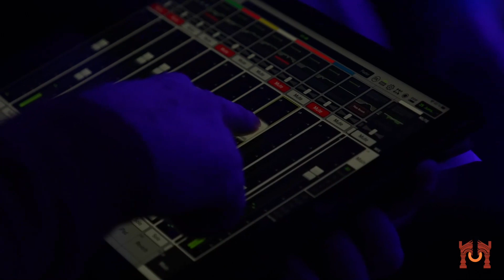Гостиная Людмилы Жумаевой - Песни на все времена